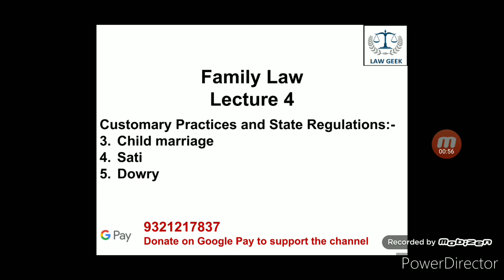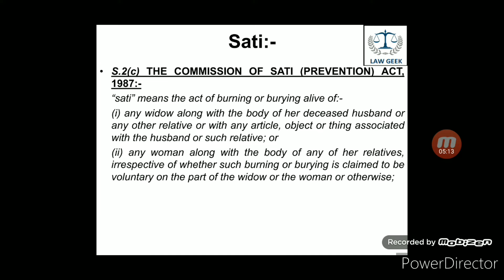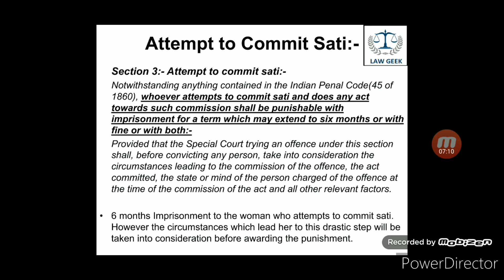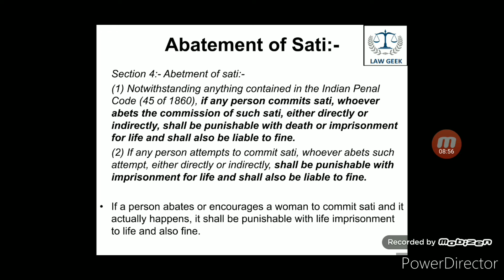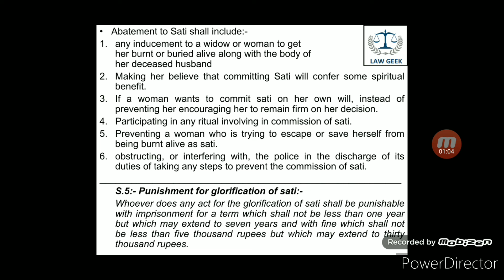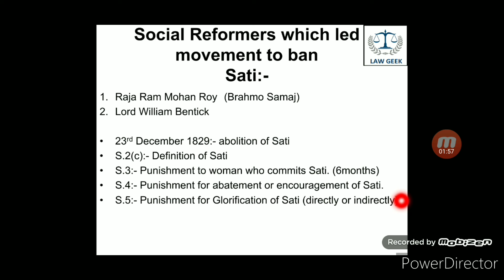Family Law: Lecture 5|Sati: concept and state regulations